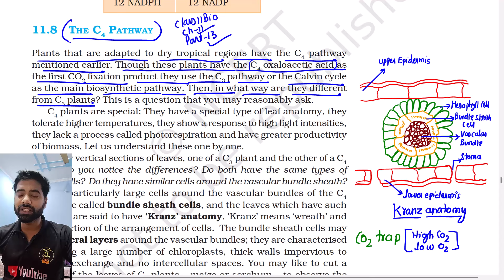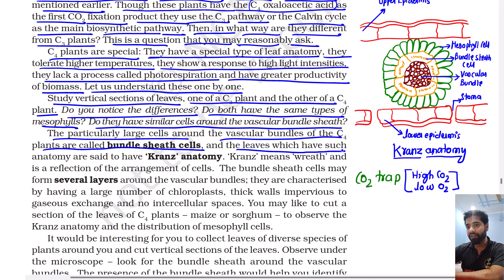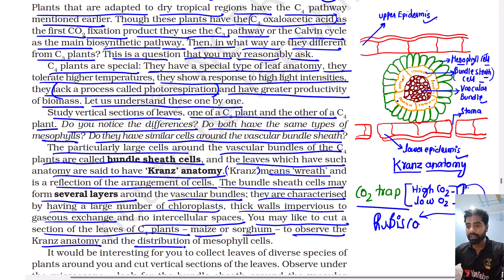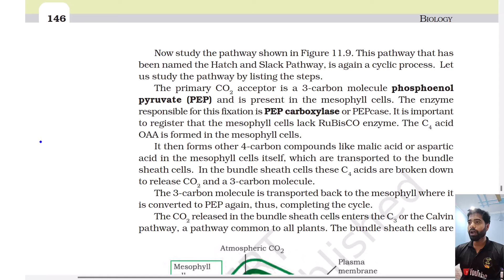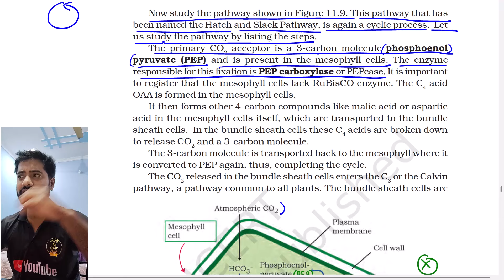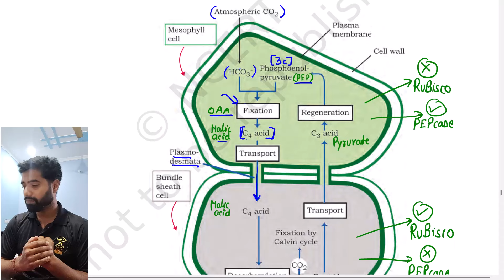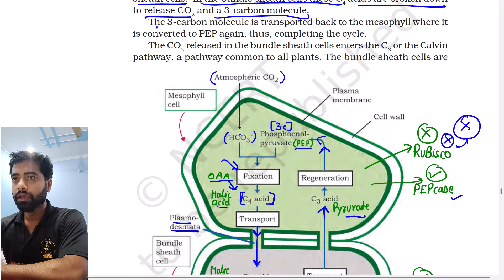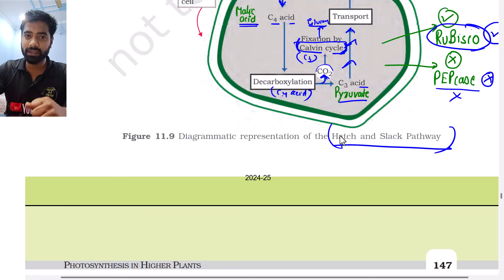Part 13, C4 Pathway, hatch and slack pathway, Class 11th Biology NCERT Line by line explanation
Hatch and Slack pathway Ncert class 11th biology